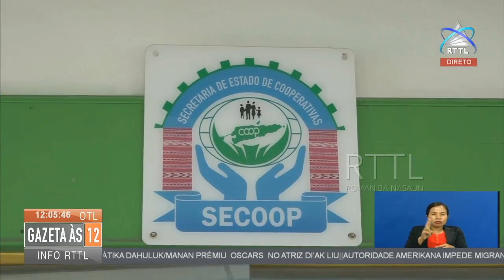Negosiante Ambulante Barak La Utiliza Karosa Husi SECOOP